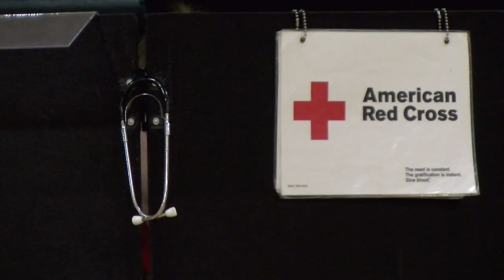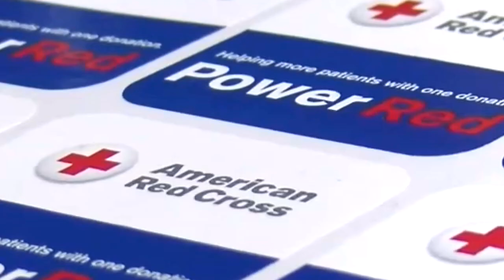OLD TOWN BLOOD DRIVE